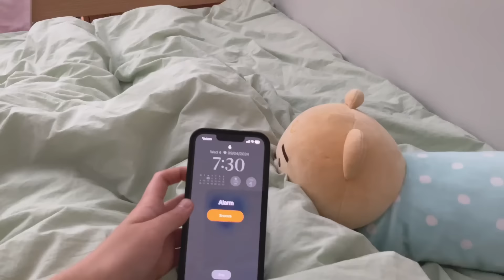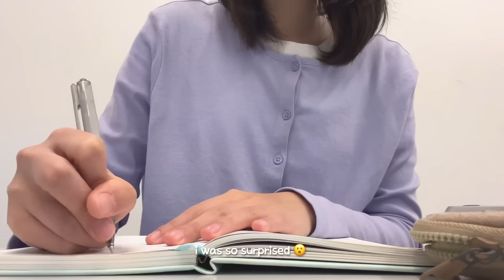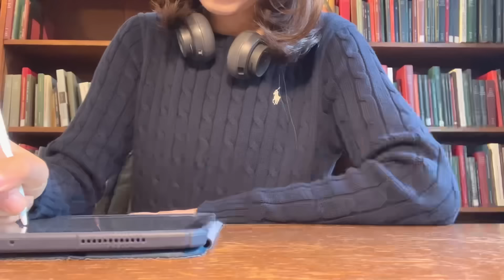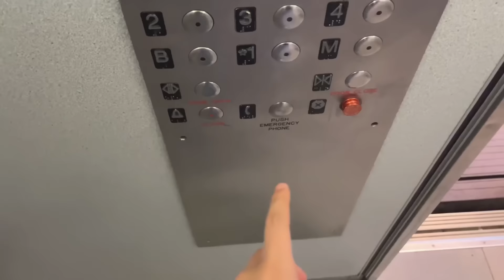First Day of University *Freshman Year* | GRWM, moving ALONE TO NYC, what's in my backpack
hello yall!!
I MISSED U ALL SO MUCH!! i filmed a lot of videos since i last posted but i never was able to post 😔😔 i can’t promise too consistent posting but i will try my best to film and edit new university videos!!

do yall remember my first couple of videos struggling with the SAT exam??!! i cant believe im now here in university 🙀🙀 it’s been a crazy one month so far (yes, im late at editing but now ive gotten the hang of my schedule) and i definitely am so home sick now 😥😥 but ive already made amazing new friends and been blessed w my roommate!! i can’t help but feel grateful for this 🌷🌷

i hope all of you have been doing well for the last couple of months. how has your semester been so far, how was your summer? let me know what you all are watching in the comments!! i need new recommendations to watch when im not locking in hehe

🌷love ptto_ki